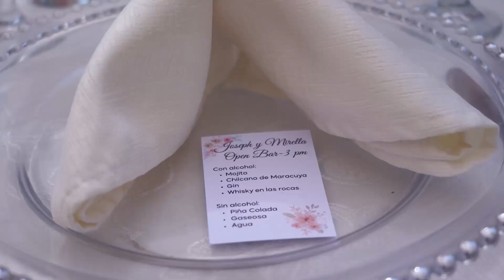Catering 2+1 Eventos [Boda Joseph & Mirella Lima] - Giuliano Salvatore Gutiérrez Wedding planner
Catering 2+1 Eventos dirigido por Giuliano Salvatore Gutiérrez en Lima-Perú. Una organización impecable como siempre a cargo de Giuliano Salvatore en todo momento.